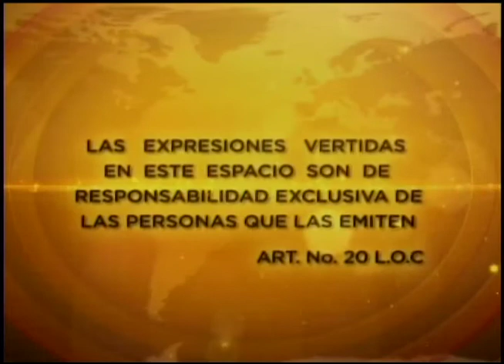Diego Olmedo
Analista Económico
Tema: Situación económica del país